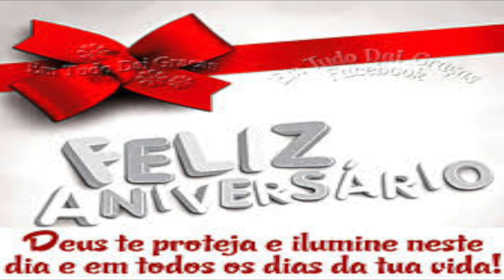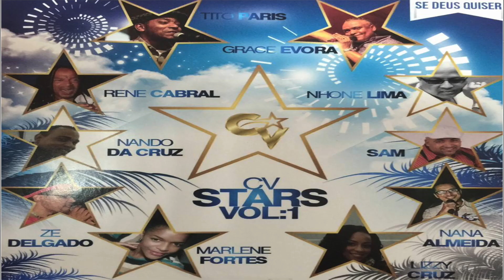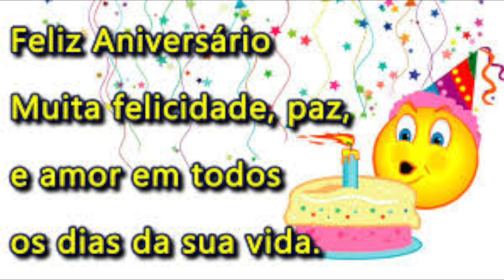Parabéns - Feliz Aniversário (CV Stars Vol 1)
Parabéns  Feliz Aniversário

CV STARS VOL 1- PRODUÇÃO E REALIZAÇÃO: CARLOS LEITE ANDRADE,
LETRAS : Djy Graça
PRODUÇÃO MUSICAL: Djoy Delgado,
PARTICIPAÇÃO: Grace Evora, Rene Cabral, Nhone Lima, Sam Fortes, Zé Delgado, Nando Cruz, Nana Almeida e Marlene Fortes
🎧 ACESSE A PLAYLIST COMPLETA DE NEIZINHO GOMES
🎬 ASSISTA A OUTROS VÍDEOS DE NEIZINHO GOMES

Assim vc ajuda o CANAL a crescer!